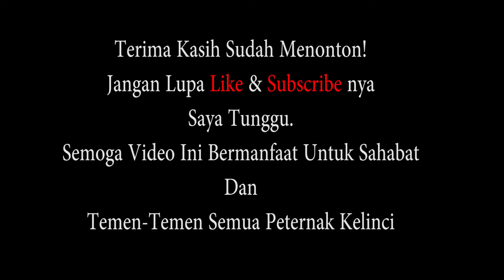Cara membuat jalan kotoran kelinci mudah dan murah dengan talang karet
Assalamualaikum wr.wb.
hallo teman teman dan sahabat , ini saya membuat video lagi cara membuat jalan kotoran kelinci dari talang karet.

Untukshabat peternak yang hobi  berternak bisa memberikan komentar di vidio ini , kita bisa berbagi ilmu tentang berternak hewan.
Disini saya membuat vidio untuk dokumentasi dan konten di youtube supaya bisa dilihat  kembali, apabila sahabat menyukai vidio ini bisa membantu klik suka dan subscribe , serta bisa share ke facebook sahabat semuanya.

Terima Kasih.
Wassalamu'alaikum wr.wb